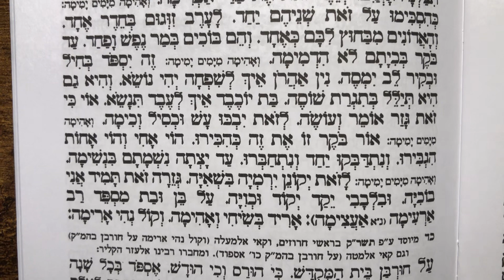ואת נוי חטאתי השמימה ודמעתי על לחיי אזרימה קינות לט׳ באב כ״ג